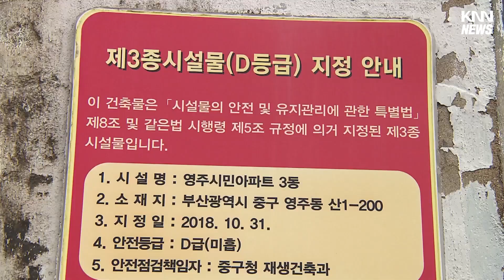50년 넘은 아파트 재개발 표류, 희망고문에 한숨만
[앵커]
집집마다 물이 새고 천장이 내려앉을 정도로 낡은, 지은지 50년이 넘은 부산 최초의 공공임대아파트가 있습니다.

민간재개발이 번번이 좌초되다 LH가 공공임대주택을 짓기로 하면서 주민들이 버텨왔는데, LH가 사업성을 따지면서 또 다시 표류할 조짐을 보이고 있습니다.

[기자]
지난 1971년, 부산시가 산복도로 판잣집들을 허물고 지은 최초의 공공 아파트인 '영주시민아파트' 입니다.

지은지 50년이 넘으면서 이렇게 곳곳이 갈라지고 벌어졌는데요,

이미 십수년 전에 붕괴 위험을 뜻하는 재난등급 D등급을 받고 위태롭게 서 있습니다.

집집마다 물이 새 곰팡이 범벅이고, 시멘트가 떨어져 나가거나 아예 천장이 내려앉은 집도 있습니다.

그동안 민간 재개발은 수익성 탓에 번번이 좌초됐고, 철거 시도는 주민 반대로 무산됐습니다.

이주비 갈등을 끝내 풀지 못했습니다.

4개동 215세대 가운데 70%를 구청이 매입한 상태에서 철거는 중단됐고, 현재 빈 집으로 방치되고 있습니다.

{문정은/영주시민아파트 주민 "(남은 사람들이) 전체적으로 살고 있는게 아니라 (동마다) 조금조금 드문드문 살고 있습니다. 그렇기 때문에 빈집은 전혀 관리가 되고 있지 않습니다. 비가 오거나 태풍이 올때마다 가슴을 졸이고 밤에 잘 때 무사히 이 집에서 나갈 수 있을까 가슴 졸이며 하루를 살고 있습니다."}

최근 어렵사리 다시 재개발 기회를 잡았지만, 또 표류 위기입니다.

공공임대아파트를 짓겠다고 공언한 LH가 고금리 등을 이유로 사업 추진을 미루고 있기 때문입니다.

하지만 속내는 세대수를 더 늘려 사업성을 확보하겠다는 건데, 자체 심사를 통과할지도 미지수입니다.

{서태운/영주시민아파트 주민 "고도제한이나 사업성에 대해서 LH도 생각을 하고 시행사로 나섰을 거라고 생각을 하는데 지금와서 사업성이 떨어진다면 자기들이 안하겠다는 그런 늬앙스를 풍기다보니 구청을 믿느냐 LH를 믿느냐..."}

깨끗한 집에 한번 살아보고 싶다는 꿈이 또다시 희망고문으로 끝나진 않을지, 주민들 우려가 커지고 있습니다.